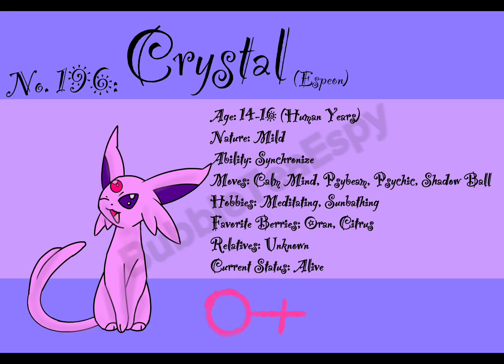My Dumb Eeveelutionz/(Comik)/[Character Introduction]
A stupid comic coming by me! Meet the gang!🌟
I will be making the comic hand drawn, mostly content on this channel has been digital art. Have any ideas for future characters? Have a wonderful day! ^^